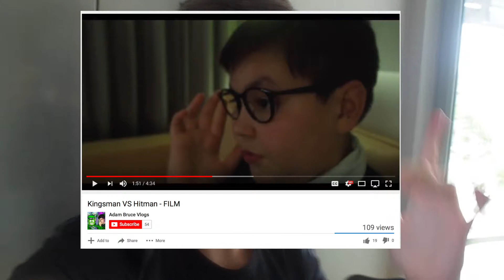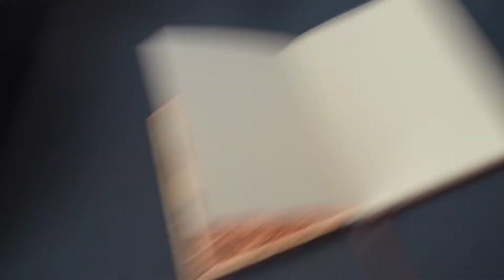BEHIND THE SCENES - THE BOOK OF NIGHTMARES!!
CYA TOMORROW!!